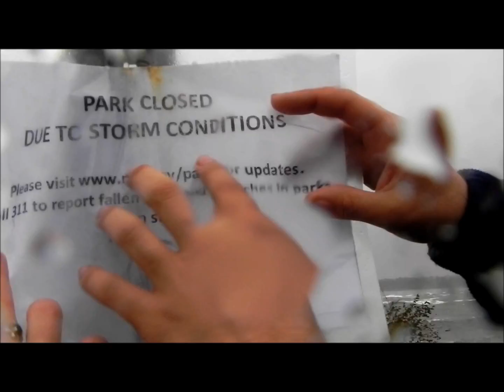PT. 3 UPDATE SANDY HURRICANE, ON 10/29/2012 AT 12 NOON TO 3 PM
UPDATE ABT SANDY HURRICANE IN NEW YORK CITY.